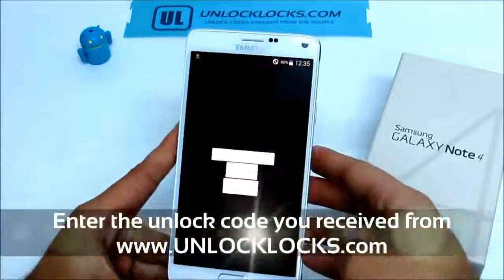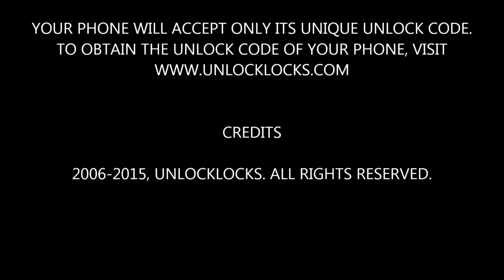All samsung unlock country code 100% tested